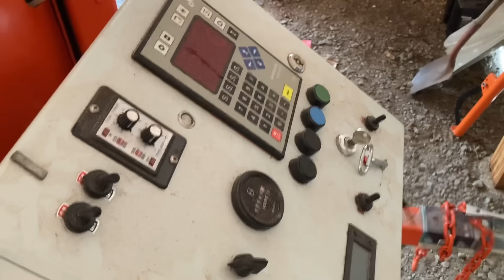Sawing 4 Quarter Cedar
Sawing 4 Quarter Cedar for trim on the mill shed.